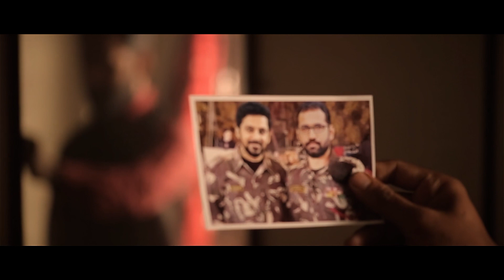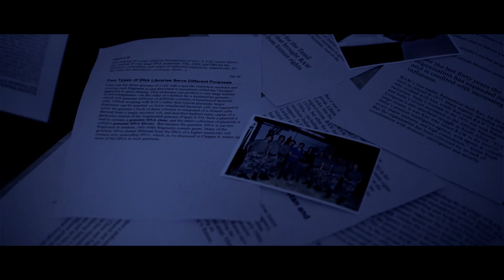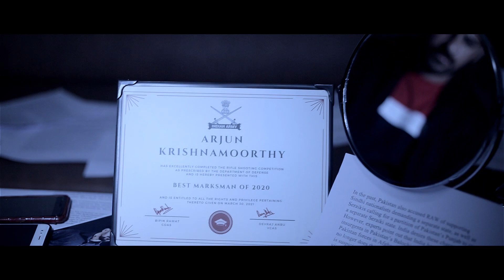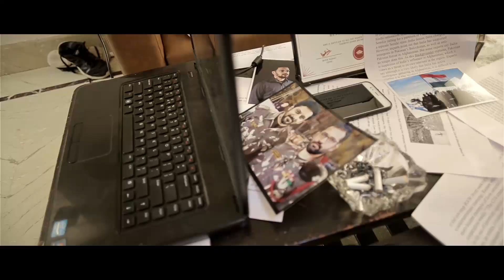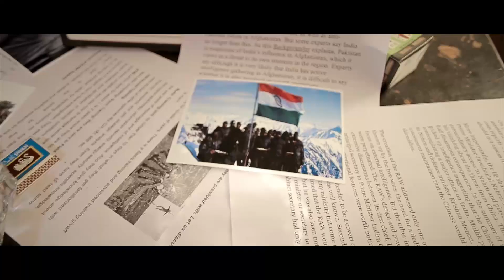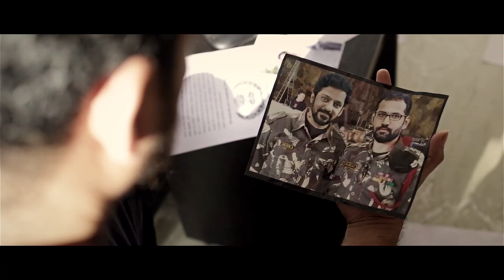URUVAN - Tamil Sci-Fi Action Short Film | With English Subtitles CC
Uruvan is an action thriller short film which happens in the future using the misuse of cloning technology.

Creator's Note :

This story's world is so big which can't be contained in a short film's duration, but we tried hard to tell this story. In this 10 mins we tried to show you as much info as possible for you to understand. We don't show you the backstory and the future, this short film is a mid part of the whole story."The Hunt Begins"

This ambitious short film of ours took us 3 months from Pre-production to release. The challenges we faced was the location and shortage of time,crew & budget. We were forced to shoot the whole sequence involving Arjun Character in one night. We rushed and started to shoot at mid night 12 am to the next day morning 8 am, shooting for only 8 hrs. In this 8 hrs, we had technical difficulties with the equipment, shortage of crew as well. Due to all these factors, we were not able to shoot as we planned. Because of this, the film for which there was zero VFX planned, ended up have a lot of VFX to fix few scenes. . But don't mind all these things while giving your feedback, we need your honest review !

The fight choreography was taken from different short films/movie scenes and improvised by us.

Artists :

Apex by Kevin Graham
21 Gun Salute by Cody Martin
Pyramid Lung by Philip Daniel Zach
Orchestral Tension by Kyle Preston
LaPerte by Tristan Barton
Brother, Father, Husband, Hero by Cody Martin
Deadlock by Charlie Ryan
In the Beginning by Cody Martin
A Fallen City by Kyle Preston
The Traveler  by Cody Martin

Sound Effects :
VideoCopilot's Velocity - Impact Pack ,YouTube and 99 cinematic sounds.

We Used Premiere Pro, After Effects, Mocha Pro and Audition for this project.